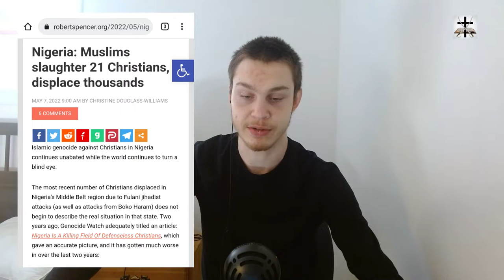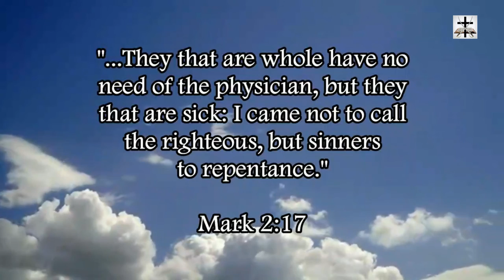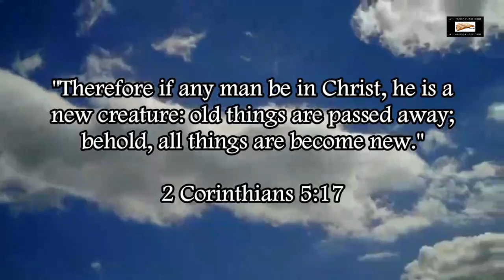Muslims Kill 21 Nigerian Christians And Displace Thousands More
Our Bitcoin wallet address: 34PsjJaySyAiWyjunD49aitEGTujzhhRKc
Our Ethereum wallet address: 0x232e0c46EFad0E5fef8Bc55f1EC9b070C102858e
Our Litecoin wallet address: MCNSGyVJGL8JvNMsKZoHBH2wkVJKF8T5ac

Another wonderful display of the fruit of Islam.